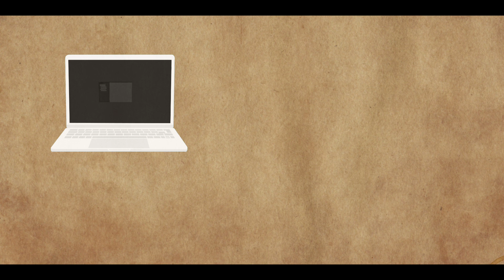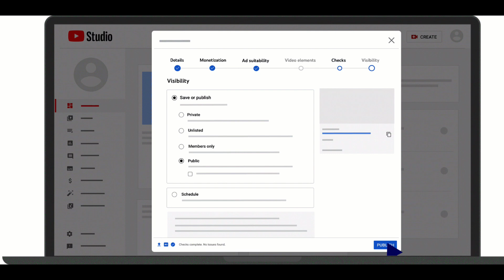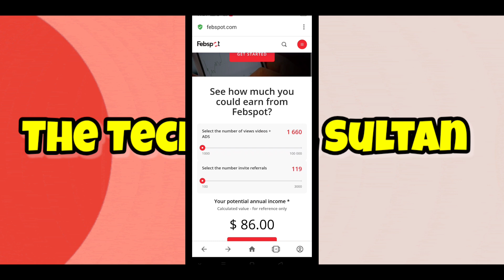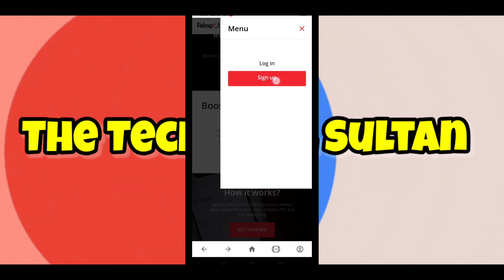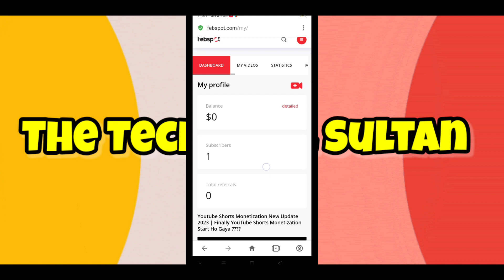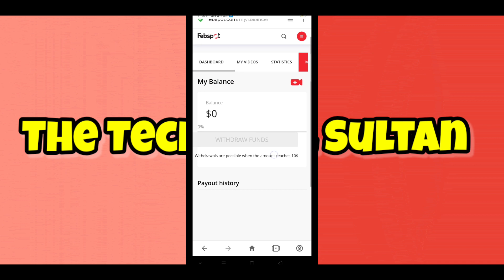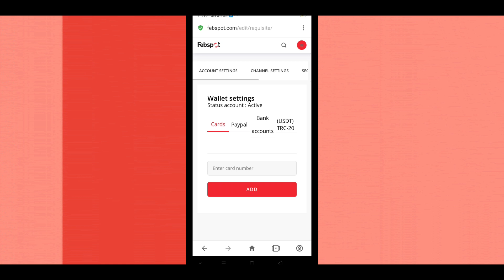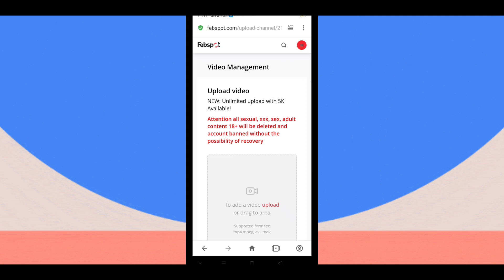How to Earn 💲3500 Per Month with No Investment in 2023! 🤑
Earn 💲3500 Monthly | Online Earning in Without Investment | Earn Money Online 2023 🤑🤑

°°YouTube Shorts VIRAL Just 10 Mints 🔥| How to viral shorts video on youtube 😍 - Viral YouTube Shorts